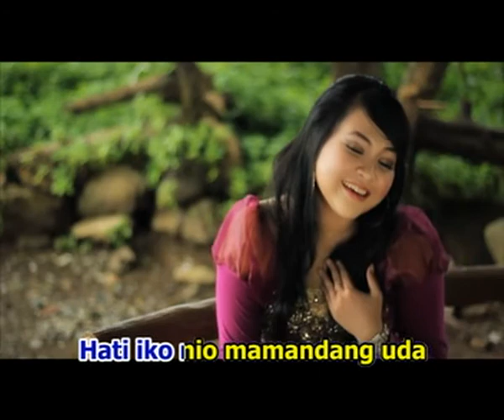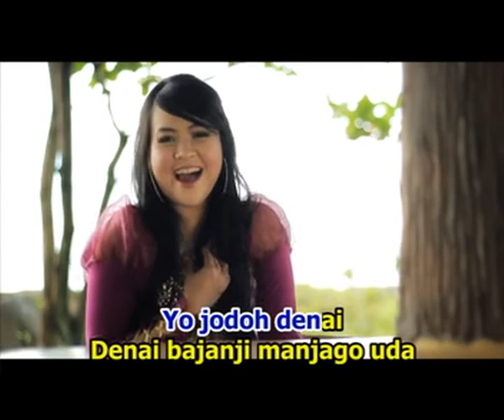Lavendya • Uda Samanih Gulo (Official Music Video)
Artist           : Lavendya
Title             : Uda Samanih Gulo
Songwriter  : Papa Ragel
Produksi     : Ragel Production
publiser       : Collab Asia